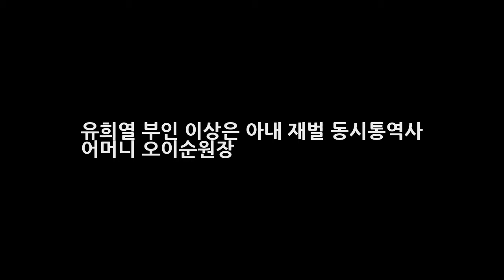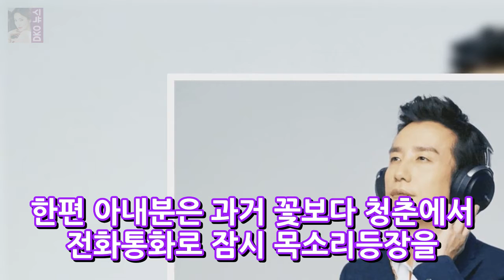유희열 부인 이상은 아내 재벌 동시통역사 어머니 오이순원장 DKO 뉴스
유희열 부인 이상은 아내 재벌 동시통역사 어머니 오이순원장 신엠씨 시대가 활짝열렸습니다. 불과 1~2년 전까지만 해도 방송국은 신동엽 강호동 유재석등 극히 일부의 엠씨만이 모든 프로그램을 진행했었지만 이제는 그렇지않은듯 한데요. 그 중심에는 변태감성의 유희열이 자리잡고 있는듯 합니다. 공영방송과 종편을 넘나들며 각종 방송에서는 이제 섭외 1순위이기도 하다는데요. 유희열의 전성시대 라고 말해도 과언이 아닌..
국회의원 김경진 tbs 김어준 뉴스공장 불법 편향적 이효성 방송통신위원장 답변?  DKO 뉴스: